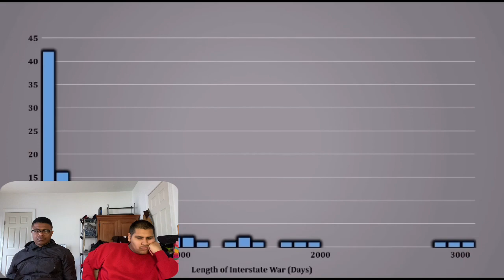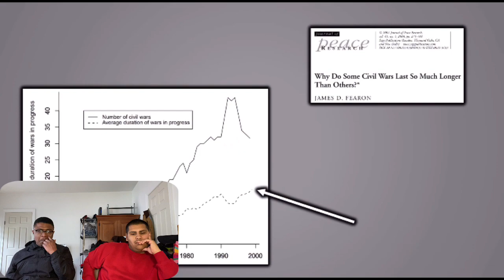Ten Ways the Ukraine-Russia War Could End | Reaction ‼️ This is a Serious Conflict 😳